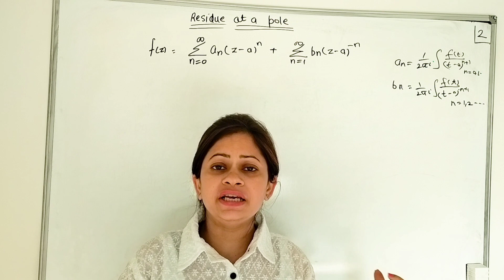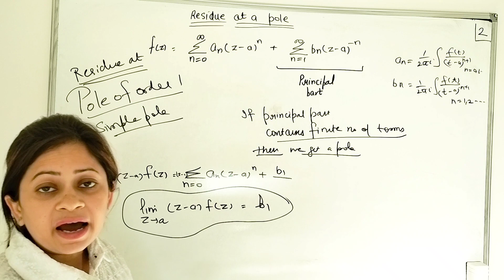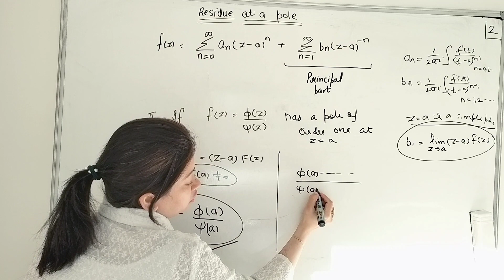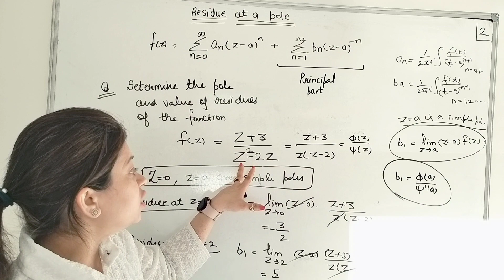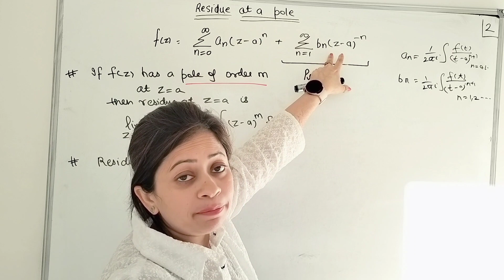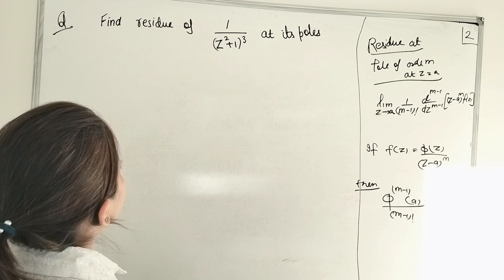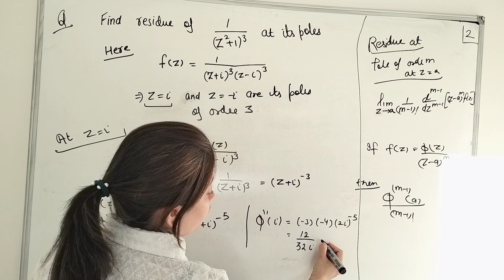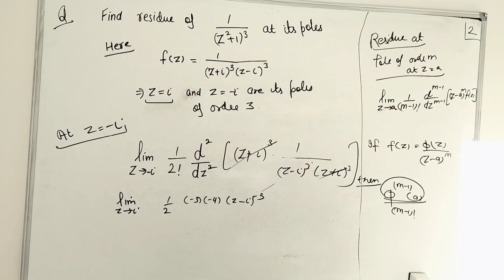Residue at simple pole|| Residue at pole of order m|| Examples Residues in complex analysis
Residue at simple pole|| Residue at pole of order m|| Examples of residue
singularity residue complexanalysisResidues in complex analysisapplication of cauchys residue theoremcauchy residue theoremcauchy residue theorem complex analysiscauchy residue theorem examplescauchy residue theorem in hindicauchy residue theorem problemscauchy residue theorem solved problemscauchy's residue theoremproblems on residue theoremresidue theorem proof